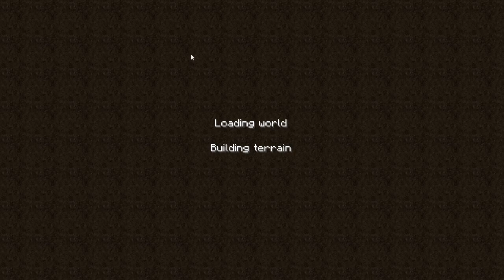Minecraft BIS EINER WEINT #4|Mein erstes Mal|Raze-T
Ich spiele Minecraft bis ich weine.